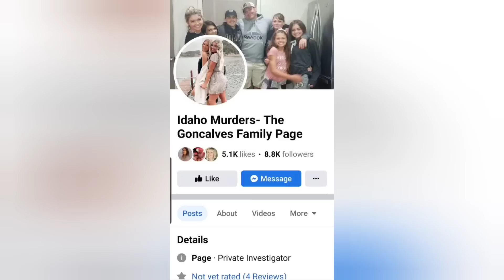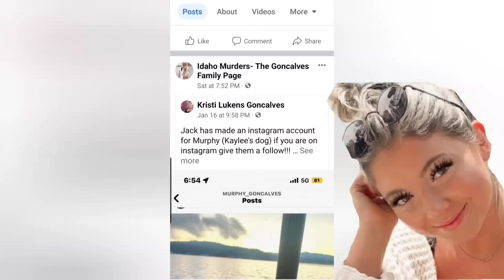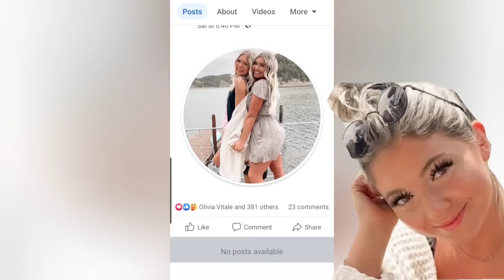Kaylee & Jack DuCoeur. NEW PICTURES. Goncalves Family FB Page.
The Goncalves Family set up a new FB Page to provide updates & information.

I am covering the Moscow Idaho Case.